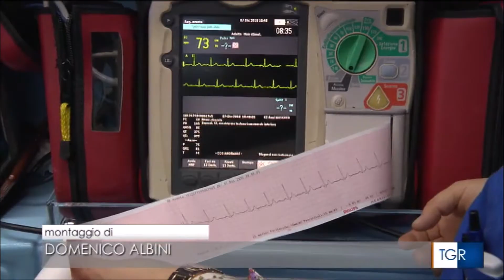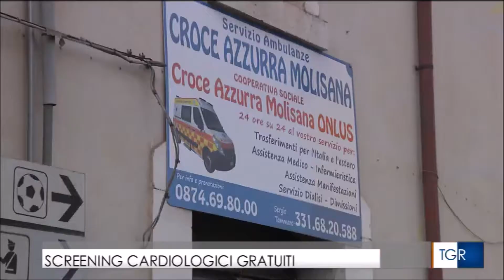Giornata del Cuore 2018 - RAI 3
7 dicembre 2018. Grande partecipazione alla  “Giornata del Cuore” organizzata dalla Fondazione “Giovanni Paolo II” e dal Banco Popolare. Centinaia di persone hanno avuto l’opportunità di effettuare uno screening cardiologico completo in modo assolutamente gratuito: elettrocardiogramma, esame glicemico e consulto cardiologico. A circa il 15 per centro dei partecipanti è stato consigliato di valutare, insieme al proprio medico di medicina generale, la possibilità di eseguire ulteriori approfondimenti diagnostici. Il personale della Fondazione, medico, infermieristico e ausiliario, con grande senso di abnegazione, è riuscito a soddisfare tutte le richieste. Gestire un volume così importante di pazienti richiede grande capacità organizzativa  e gestionale. I professionisti della Fondazione vivono il proprio lavoro come una vera e proprio  missione al servizio del prossimo. La “Cattolica” è un’Istituzione sanitaria no profit di ispirazione cristiana.  Queste iniziative di solidarietà nascono soprattutto per offrire servizi alla fasce sociali più deboli, che spesso rinunciano, anche per ragioni economiche, a fare prevenzione.
Alle ore 12.00 la cerimonia di consegna di un   defibrillatore semi automatico donato dalla Fondazione “Banco Popolare”  all’Associazione di volontariato “Croce Azzurra Molisana”. L’innovativo strumento salva-vita  verrà utilizzato anche per attività di formazione al primo soccorso sul territorio, in collaborazione con gli specialisti della Fondazione “Giovanni Paolo II”,  sarà anche a disposizione della città qualora di verificassero emergenze.
Alle ore 17.00 presso i locali del Banco Popolare il convegno “Prevenzione e cura malattie cardiovascolari”. L’evento  ha registrato una importante partecipazione. Dopo il saluto di Ernesto D’Aquila, Direttore BPM Molise, ha relazionato sull’argomento Giuseppe Triggiani, cardiologo-emodinamista della Fondazione “Giovanni Paolo II” di Campobasso. Un ringraziamento particolare anche all’Associazione “Amici della Cattolica” che ha promosso l’evento sul territorio, contribuendo al successo dell’iniziativa.